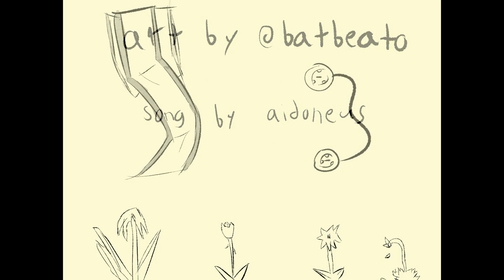Persephone in the Garden (Persona 3 RyoMina Animatic)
This is my first full animatic, but I think it turned out well. I know it's not normally the content I post, but I thought it would be best to share here. Hopefully I will also have an Umineko project of this nature to share someday!

At times there are frames made by heavily referencing the source material.

Mild warning for symbolic gore (red flowers), flashing, and glitch effects.